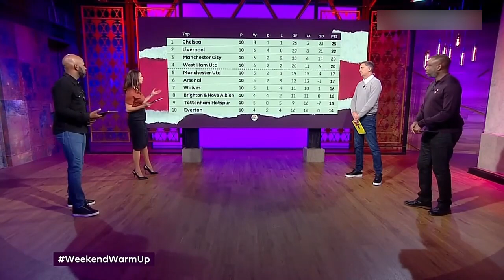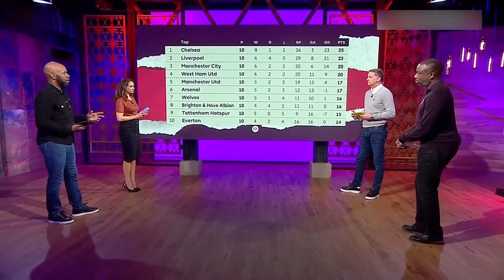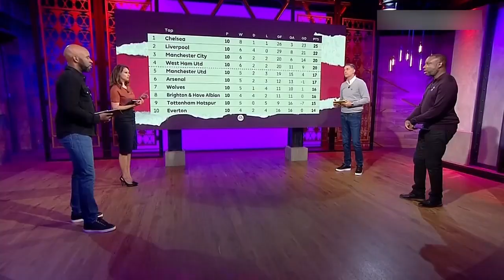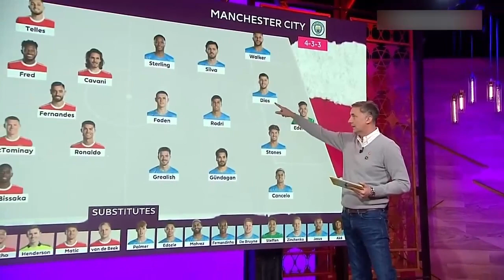Man United vs Man City Match Preview🔥 Bruno Fernandes Reacts To Manchester Derby | Pundits Review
Man United vs Man City Match Preview